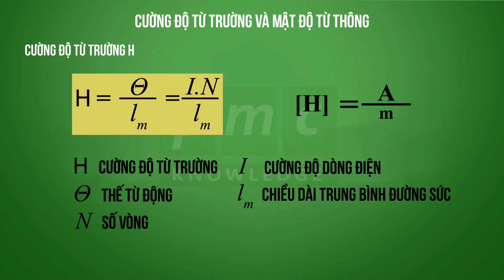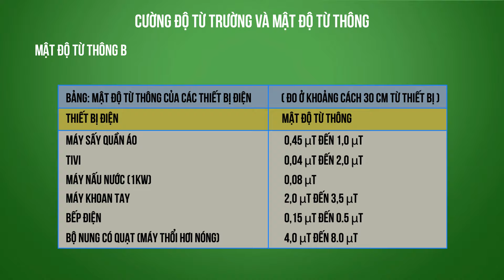Cường độ từ trường và Mật độ từ thông